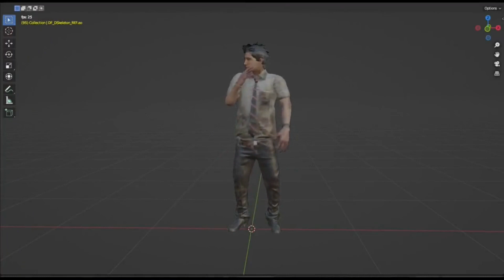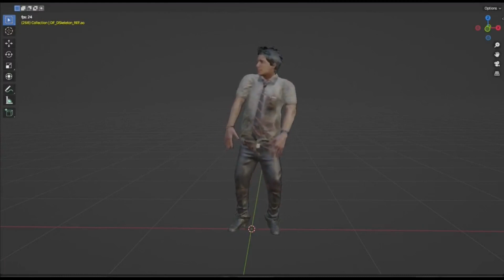All Upcoming Leaked Cosmetics/Chapters/Rift Pass/Custom Animations - DBD Netease Mobile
Compilation of what all has been leaked today for future of dbd mobile.

00:00 Spirit - New Year's Greeting
00:11 Meg - Alumni Party
00:24 Feng - Season 6 Rift Pass
00:36 Christmas Related Stuff
00:48 Upcoming Chapters
00:53 Custom Animations